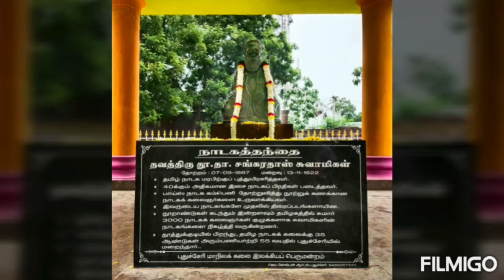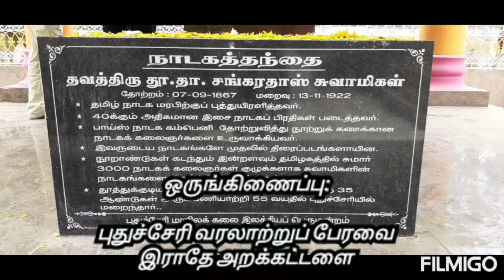தவத்திரு சங்கரதாசு சுவாமிகள் பிறந்த நாளை அரசு விழாவாக கொண்டாட வேண்டும்!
1867-இல் பிறந்த நாடகத் தந்தை சங்கரதாசு சுவாமிகளின் 153ஆவது பிறந்த நாள் இன்று. புதுச்சேரி வரலாற்றுப் பேரவை, இராதே அறக்கட்டளை சார்பில் அவரது நினைவிடத்தில் மாலை அணிவித்து மரியாதை செலுத்தினோம். நினைவுரை நிகழ்த்தினோம்.